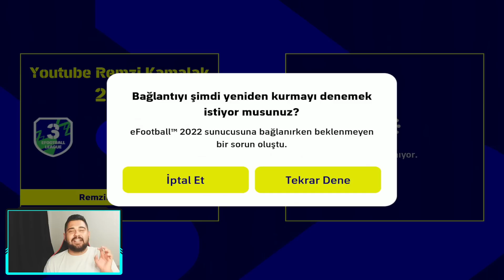KONAMI Bİ S.... GİT! NASIL OLUR BU?!! EFOOTBALL 2022 MOBILE